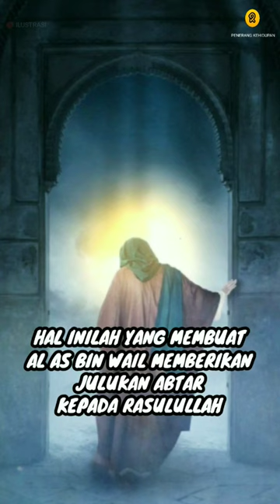Inilah Kisah Diturunkannya Surah Terpendek Dalam Al-Qur'an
Diceritakan, menurut Ibnu ‘Abbas, surah ini turun tak lama setelah Al-Ash bin Wa’il berpapasan dengan Rasulullah SAW di sebuah pintu masjid.
Mereka memang sempat bercakap, namun ketika Al-Ash masuk ke dalam masjid, ia ditanya beberapa orang terkait dengan siapa ia berbicara sebelumnya, Al-Ash menjawab ‘’Orang yang terputus (al-abtar) itu.’’
Al-abtar merupakan istilah yang diucapkan kaum kafir pada waktu itu, untuk mengartikan seseorang yang tidak memiliki anak laki-laki. Jika menyangkut hal tersebut, memang Rasulullah baru saja kehilangan putranya yang bernama Abdullah atau Al-Qasim di riwayat lain.